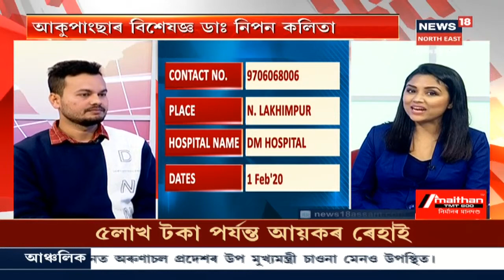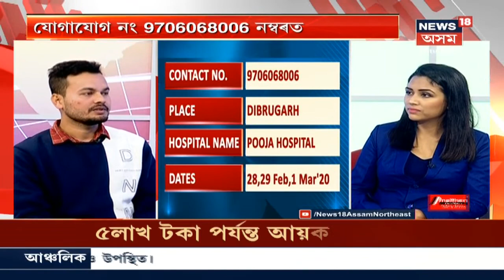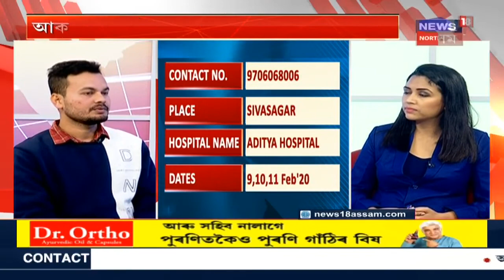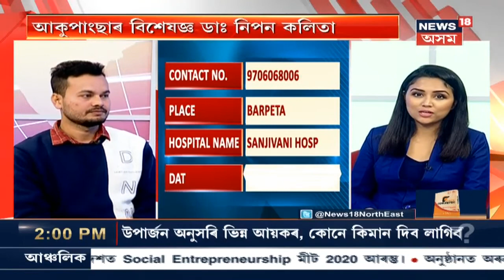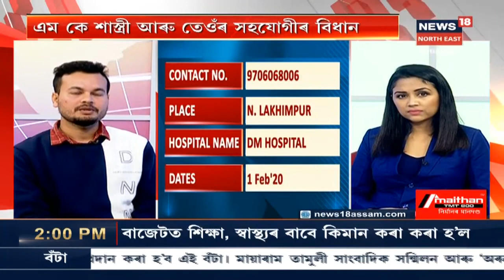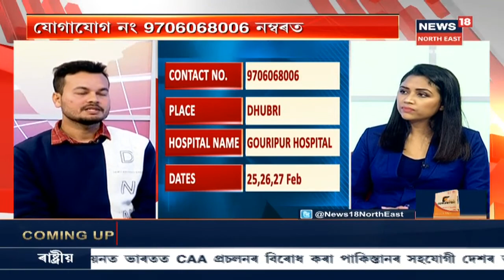স্বাস্থ্য বিধান | উপস্থিত Physiotherapist Dr Nipan Kalita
1 February, 2020 : চাওক আজিৰ স্বাস্থ্য় বিধান, News18 Special ।